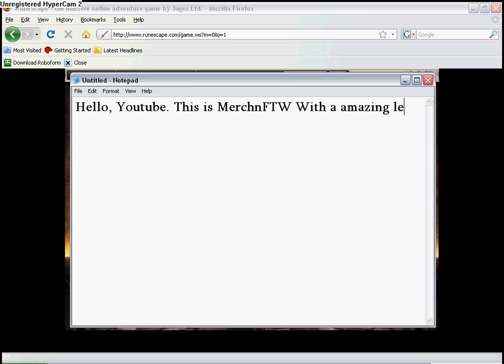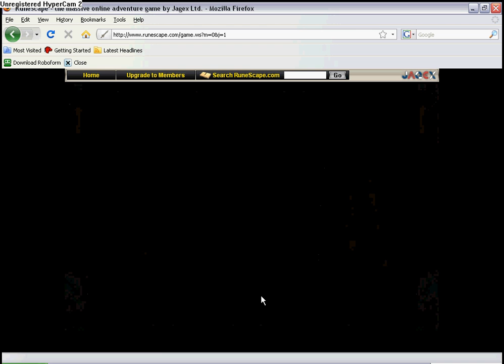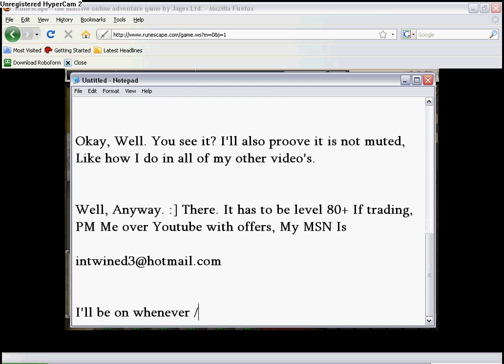Level 124 In Runescape Trade. PM Me. [Not Taken June 29 09]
I'll trade you this account for maybe any level 80+

Send me A picture of your Stats, Bank. Etc.

Alright, Cya Youtube. :]